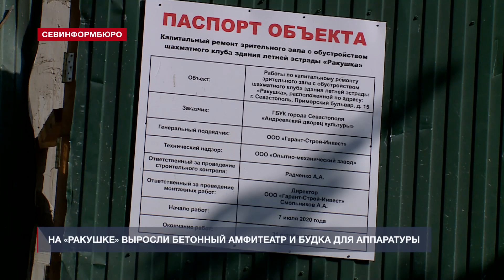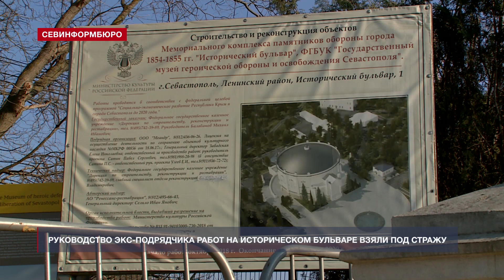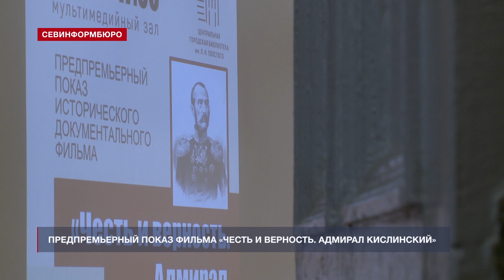Новости Севастополя от «Севинформбюро». Выпуск от 25.09.2020 года (19:00)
Главные новости Севастополя к этому часу:

- Река Коккозка не решит проблему водоснабжения Севастополя;
- Стратегическое партнёрство: Москва поможет Крыму развивать туризм;
- Крымская туристическая отрасль: итоги лета 2020;
- На «Ракушке» выросли бетонный амфитеатр и будка для аппаратуры;
- Руководство экс-подрядчика реконструкции Исторического бульвара взяли под стражу;
- Ушёл из жизни заслуженный гармонист России Пётр Савченков;
- В Севастополе прошёл предпремьерный показ фильма об адмирале Кислинском;
- Ежегодная велогонка «Крымская осень» стартовала в Севастополе;
- Севастопольскому футбольному функционеру Евгению Репенкову исполнилось 65 лет.